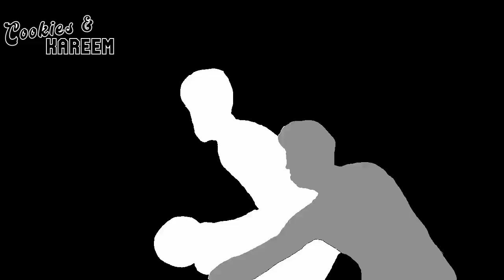Jabari Smith Jr. Highlights | Rockets vs. Mavericks | 22nd Dec 2023